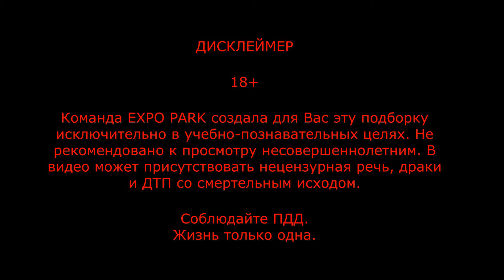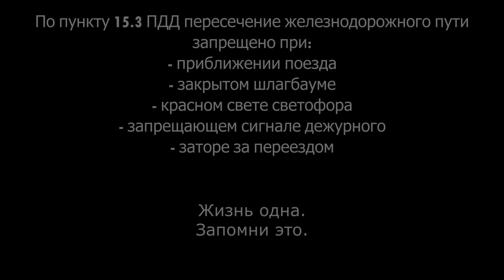Подборка ДТП на железнодорожном переезде.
Здравствуйте, уважаемые зрители и коллеги.

Команда EXPO PARK создала для Вас эту подборку исключительно в учебно-познавательных целях. Не рекомендовано к просмотру несовершеннолетним. В видео может присутствовать нецензурная речь, драки и ДТП со смертельным исходом.

Соблюдайте ПДД.
Жизнь только одна.

Участвуйте в акции от EXPO PARK и получайте приз 10 литров АИ-95 или ДТ. 🚕🚀🔥
Что нужно чтобы победить?

3. Участник должен оставить любой комментарий с порядковым числом. (первый участник - 1, второй - 2, и.т.д.) Комментарии можно оставлять до конца календарных суток субботы. 😉
4. Акция еженедельная 😼, в воскресенье, на стриме, с помощью случайного определителя чисел, выбирается победитель 🤠, и получает денежку на горючее. 🏆🏆🏆.

Регистрация онлайн в Яндекс ТАКСИ, UBER во всех тарифах, включая пеших курьеров и тариф грузовой.

*Моментальные выплаты
*Самая дешевая покупка смен яндекс
*Комиссия парка до 53 руб/день
*Поддержка 24/7
*Всегда на вашей стороне

EXPO PARK. Держим слово.